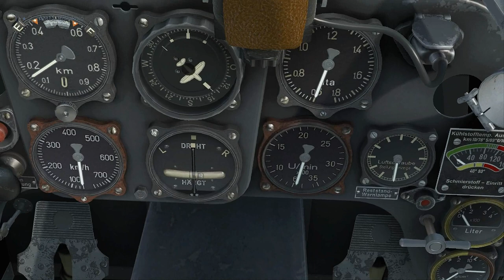Battle of Stalingrad (Messerschmitt Bf 109 F4)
Tras la decepción que fue el lanzamiento del Cliffs of Dover (en un primer momento) debido a sus numeroros bugs y una sensación de producto inacabado, la empresa 1c vendió los derechos a 777 (los creadores del Rise of Flight) que se pusieron de inmediato a expandir su campo de trabajo y a crear un simulador de la segunda guerra mundial que fuese en parte el heredero directo del original il2 sturmovik y al mismo tiempo una expansión del ROF. Tras meses de espera, 777 presenta su versión beta,  sólo accesible a los jugadores que hayan comprado el juego en precompra.

El juego estará disponible el primer tercio del 2014. La versión que probamos hoy (modelo de vuelo y aspecto gráfico) está al 32%. A medida que vayan ampliando las posiblidiades del simulador iré mostrando en el canal las mejoras y mis impresiones.

Hoy probamos algunas características del segundo avión disponible por el momento, el Me BF109 F4